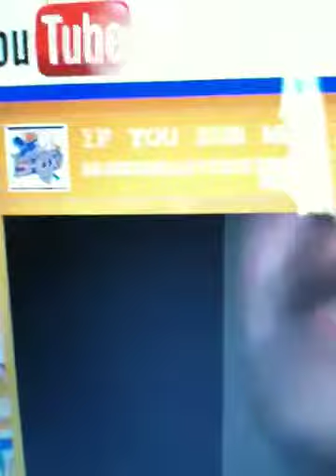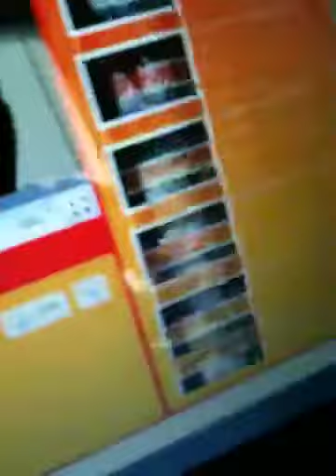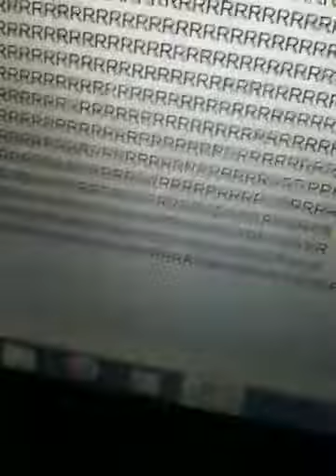J and thanks viewers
Thanks j your awesome